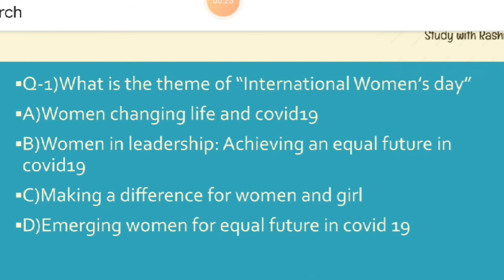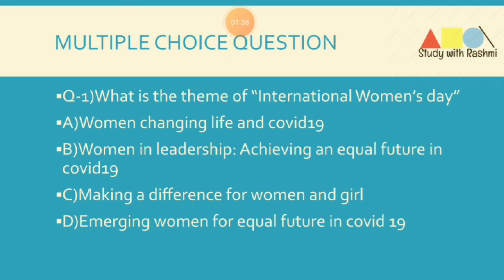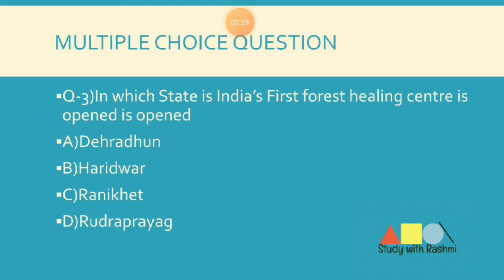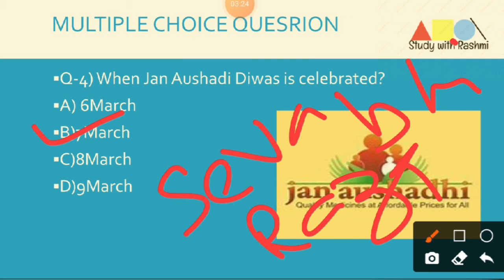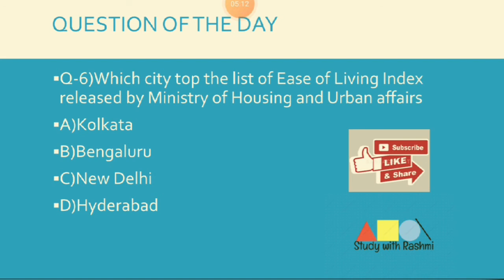8 March 2021current affairs for Competitive exam 2021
today current affairs in 5 minutes
Daily newspaper
today news headlines
today the hindu news
today current affairs for civil service exam
current affairs for PCS exam 2021
Daily current update
Daily news analysis
current affairs for SSC exam 2021